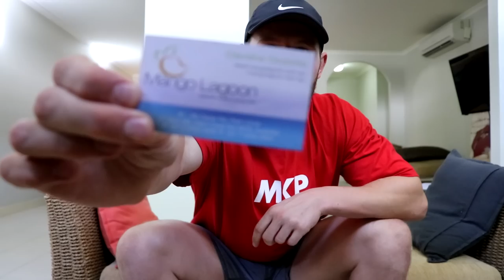Some final thoughts before leaving my Cairns apartment..